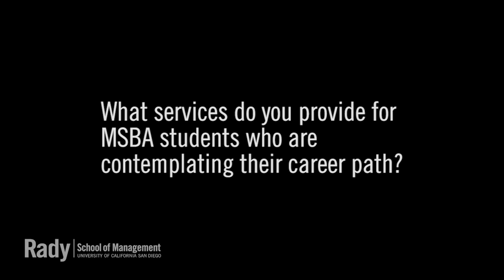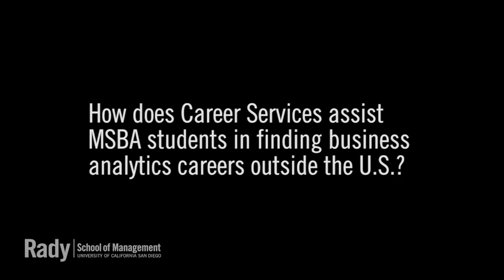Career Connections - Master of Science in Business Analytics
The world of business analytics is burgeoning, and the Rady School Careers Connections team is dedicated to help with placing MSBA students in high-demand jobs after graduation.